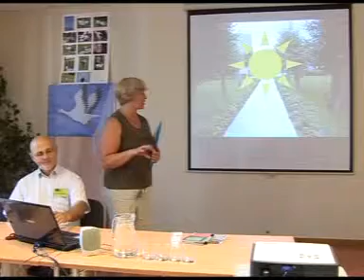Parmainu skolas Riebini Kas man ir Latvija